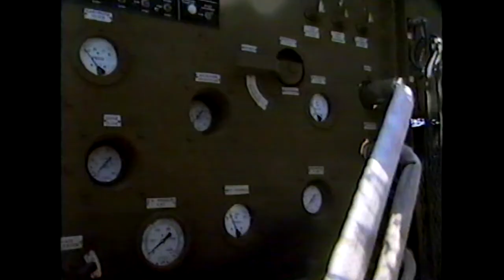Honduras-Universal Trek '85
Universal Trek-85 followed on the heels of Ahuas Tara III involving just under 3,000 U.S. military forces.  The exercise featured amphibious and helicopter landings on the Caribbean coast near Puerto Castilla, Honduras.  Universal Trek-85 began in late April lasted about three weeks, with about five days of amphibious landings and air assaults about one week after the completion of Ahuas Tara III, which began Feb. 11.

The exercises, along with ″show- the-flag″ deployments of large ships off the Central American coast, were conducted as a warning to the leftist government of Nicaragua.  They focused on military engineering projects; anti-armor field training, and the deployment of tanks and counterinsurgency training.

Universal Trek-85 included several Navy ships and was primarily a Navy and Marine Corps operation.

(This is an upload of a historical production.  Copyright permissions were gained at the time of production.)